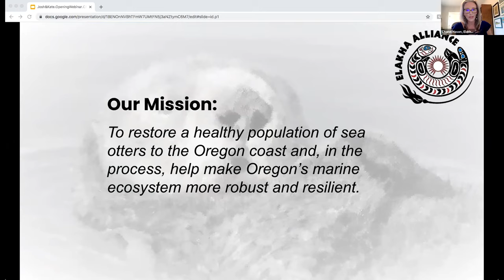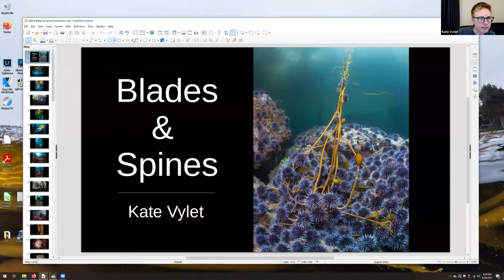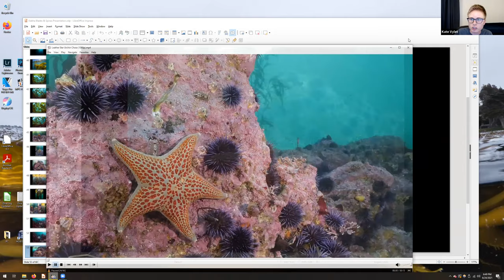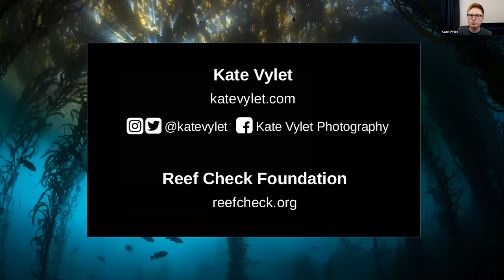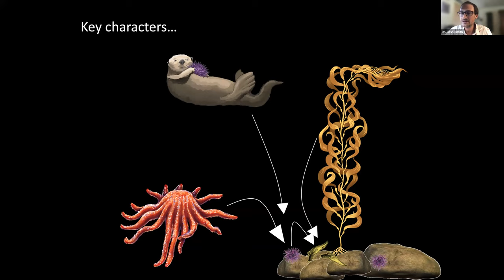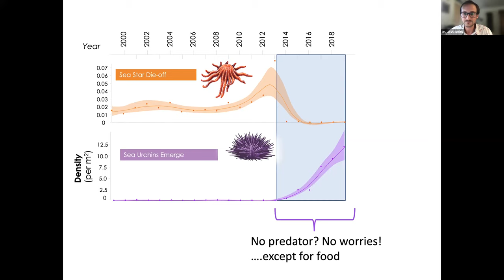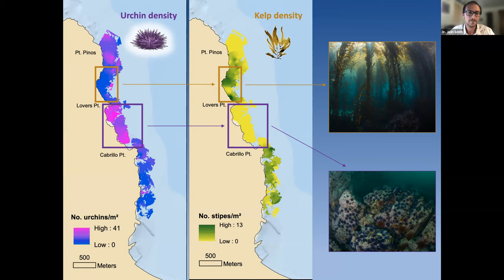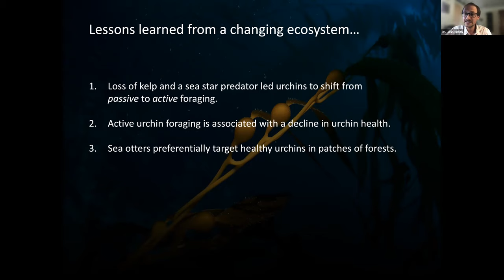Webinar: Dive into a Changing Ecosystem - Kelp Forests & Urchin Barrens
The Elakha Alliance was excited to invite Kate Vylet, underwater photographer, scientific diver, and divemaster anchored in Monterey Bay, California, and Josh Smith, Ph.D. Candidate and a National Science Foundation Graduate Research Fellow in the Department of Ecology and Evolutionary Biology at the University of California Santa Cruz to speak at a recent webinar.

Tucked along California’s coast is a vibrant underwater forest of towering kelp and diverse wildlife. In the last six years, unprecedented outbreaks of purple sea urchins have decimated kelp forests within the Monterey Bay National Marine Sanctuary, lending several questions: What caused the urchin outbreak? How have sea otters responded? Will intervention and urchin culling enhance kelp recovery? Through underwater photography and observations by Kate Vylet, and a scientific discussion by Josh Smith, this talk outlined how science, art, and community observation intersect to inform the path forward.

This topic correlates directly with the Elakha Alliance’s efforts to reintroduce sea otters on the Oregon coast, where we are also experiencing similar ecological shifts with urchin barrens.

This webinar took place on June 24, 2021.